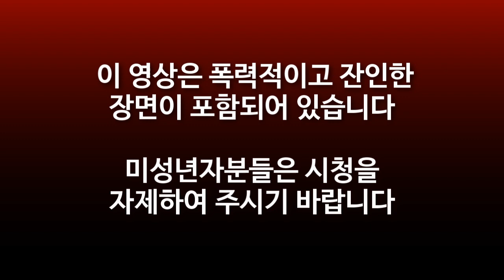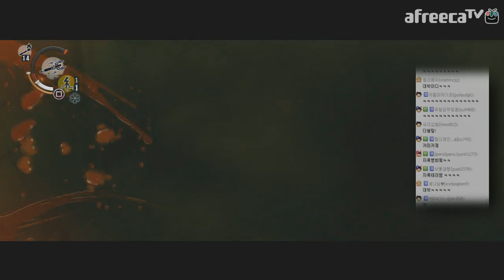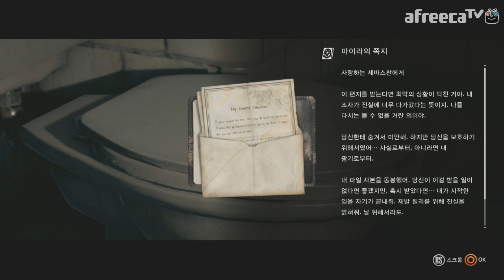이블 위딘] 대도서관 공포게임 실황 25화 - 잔혹함 주의! (The Evil Within)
*141111 이블 위딘] 대도서관 공포게임 실황 25화 - 잔혹함 주의! (The Evil Within)